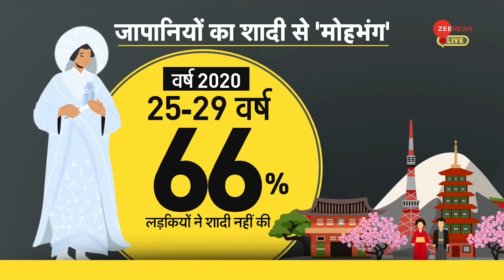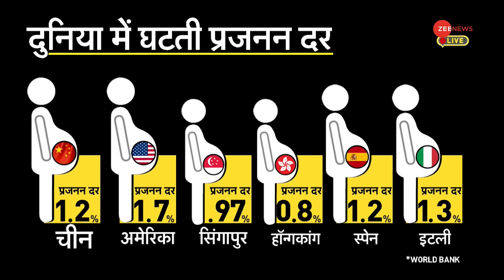DNA: जापान सहित इन देशों में जन्मदर घटने से सरकारों की बढ़ी टेंशन ?। Decreasing population in Japan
DNA: घटती आबादी से जापान में टेंशन बढ़ने लगी है। जापान में जन्मदर लगातार घट रही है। जापान के अलावा सिंगापुर में जनसंख्या घट रही है। यहां पर माता पिता बच्चों को बोझ मानते हैं। घटती जनसंख्या के कारण इन देशों में जनसंख्या असंतुलन का संकट पैदा हो गया है।

DNA: Due to decreasing population, tension has started increasing in Japan. The birth rate in Japan is continuously decreasing. Apart from Japan, the population is declining in Singapore. Here parents consider children a burden. Due to decreasing population, a crisis of population imbalance has arisen in these countries.